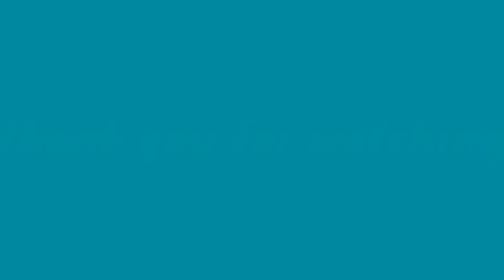लौकी की स्वादिष्ट सब्जी इस तरह से बनाएं यकीन मानिएआप अपनी उंगलियां चाटते नहीं रुकेंगे laukikisabji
# Day to Day smart cooking
How to make lauki ki swadist sabji in hindi

In this video you will get to know lauki ki majedar recipe

aaj main aapke  sath lauki ki sabji ki recipe share karungi.